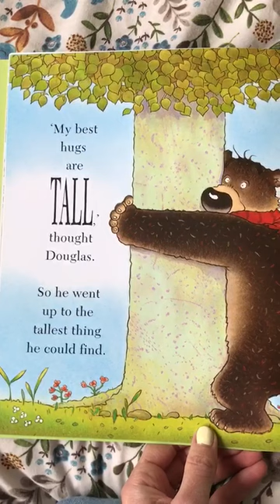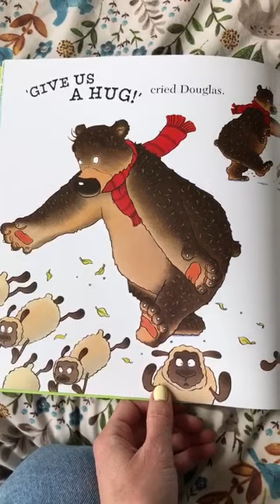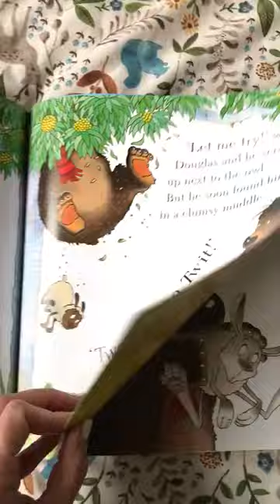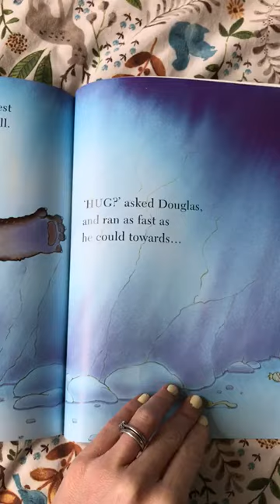Hugless Douglas bedtime story read by Mrs Evans